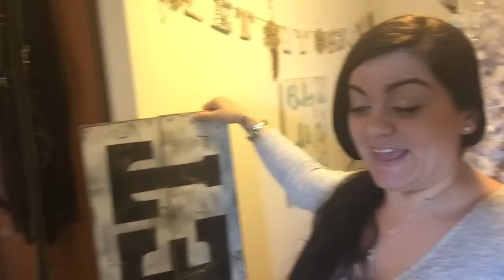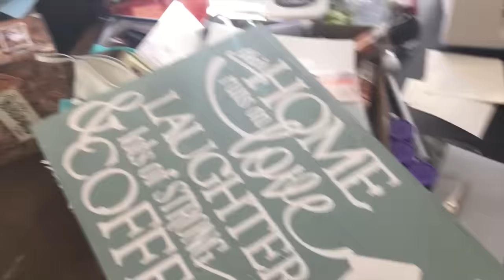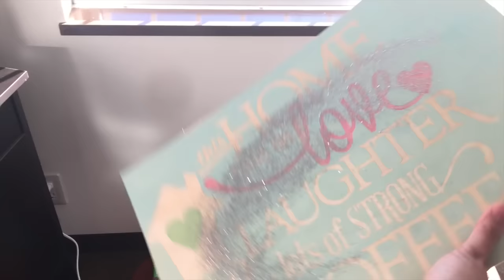New Year/New Projects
Happy New Years friends! My how I have missed you; many changes have happened since I was last on here.